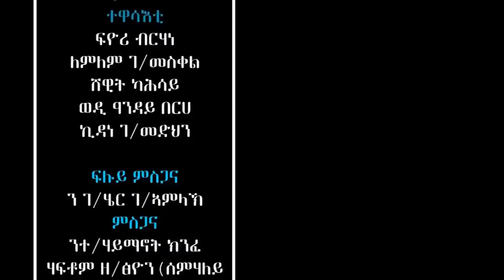Tsegay (Wedi Hailu) - Zeywealnayo / New Ethiopian tigrigna Music 2017 (Official Video)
Tsegay (Wedi Hailu) - Zeywealnayo /ዘይወዓልናዮ